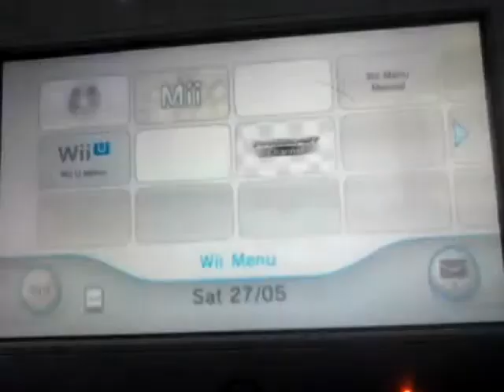Lets play mario kart wii / playing balloon battle